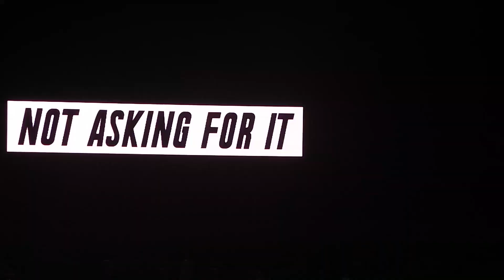SIDE TO SIDE (Ariana Grande | 2017 Momentum Live MNL)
ARIANA GRANDE
Dangerous Woman Tour
Mall Of Asia Arena
Manila, Philippines
21 August 2017